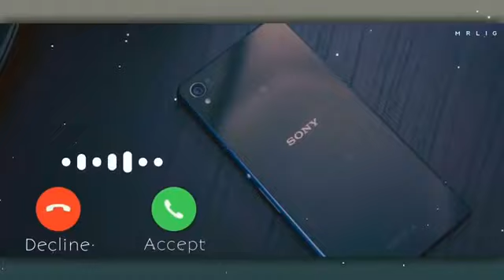Phone call ringtone play very nice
iPhone sms ringtone notification Ringtone message ringtone caller ringtone
 DISLIKE
 SAVE
 Naitik rawat and milind rawat
1 Mobile Ringtone love 2021
Mobile Ringtone nice ringtone sweet ringtone flower Ringtone good 2021
 Good Rington mobile phone 2021
 Mobile Ringtone love ringtone